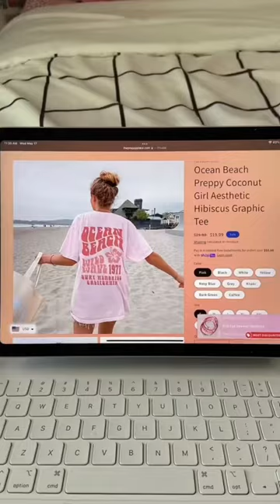Searching for cute graphic tees 🔎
Check out The Preppy Place today where you can shop preppy products for affordable prices!